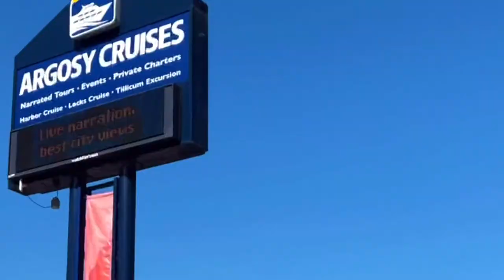ARGOSY HARBOUR CRUISE ,Seattle Washington 2022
This is a narrated sightseeing harbour tour  and fun on summer time if you visit Seattle bayfront.It will give you informative outlook on the history of Seattle.Great perspective of this historic bayfront and around lake Union. Awesome experience.Check it out folks!

address:
ALASKAN WAY , WAY PIER55 ,SUITE 201,SEATTLE ,WA 98101,USA